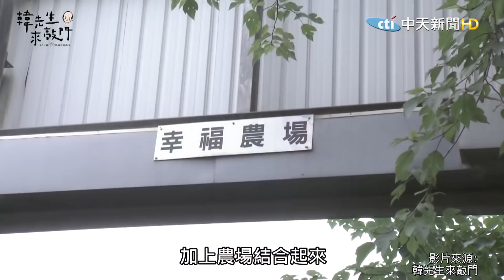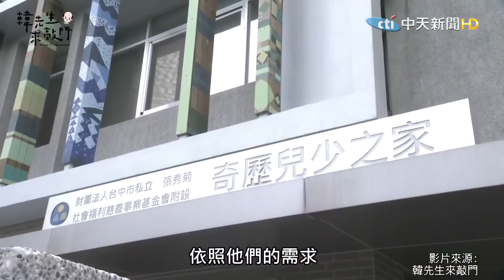韓國瑜:愛心行善了不起! 暖心清潔隊創幸福農場! 改造回收場添綠意又助弱勢@中天新聞CtiNews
影片來源:韓先生來敲門

歌名: Sunspots
作者: Jeremy Blake
類型: Dance & Electronic
氣氛: Happy Music